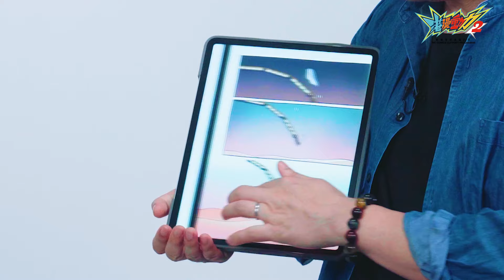《講漫畫》系列2 – Bonnie Pang《時間列車》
第二集《講漫畫》為大家介紹Bonnie嘅作品《時間列車》，故事既奇幻又治癒🧘🏻‍♀️。 故事講述在咖啡店打工的主角有機會出版自己的漫畫(?)作品，但始終搵唔到靈感，此時窗外出現咗一架神秘列車🚂，可以幫主角解決時間上嘅問題，主角上車後隨即展開一段冒險歷程。Bonnie亦分享咗佢點樣運用配色和對白，希望讀者可以領略當中嘅情感。一齊睇吓Bonnie係點樣創作呢個故事啦！

第二集「港漫動力」《講漫畫》- Bonnie Pang
入選作品：《時間列車》
入選企業：Bonnie Pang Illustrations

主辦機構：香港動漫畫聯會

免責聲明：香港特別行政區政府僅為本項目提供資助，除此之外並無參與項目。在本刊物／活動內（或由項目小組成員）表達的任何意見、研究成果、結論或建議，均不代表香港特別行政區政府、文化體育及旅遊局、創意香港、創意智優計劃秘書處或創意智優計劃審核委員會的觀點。